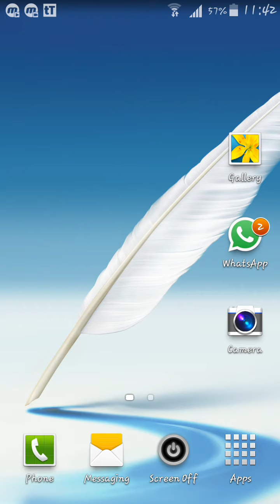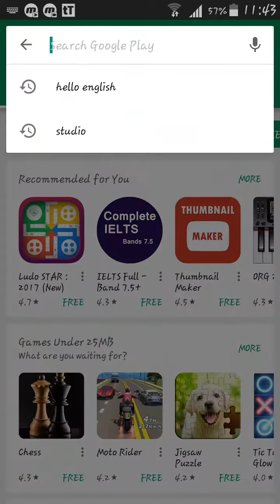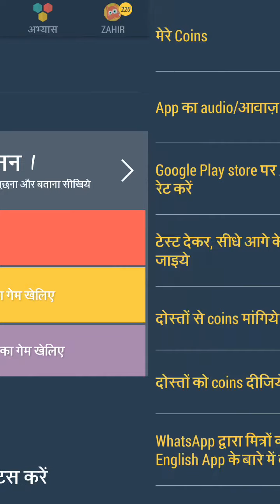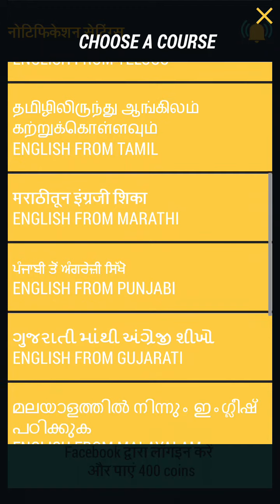AISA ENGLISH AAP KO KOI AUR NAHI SIKHA SAKTA